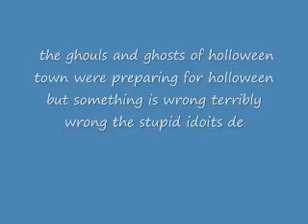the nightmare before b e p concert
black eyed peas ? what is wrong with jack ?